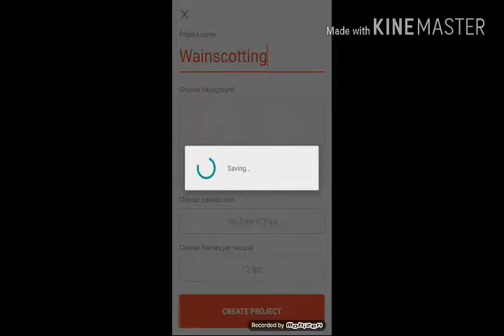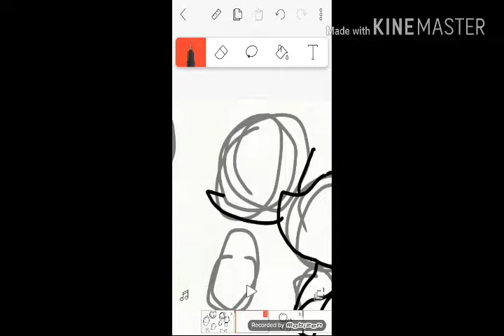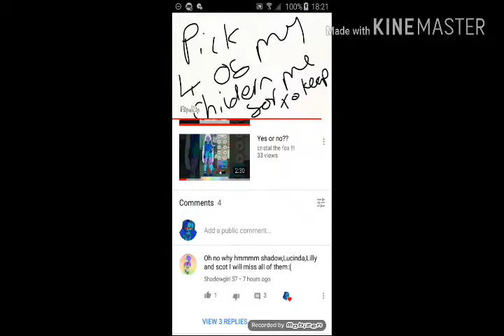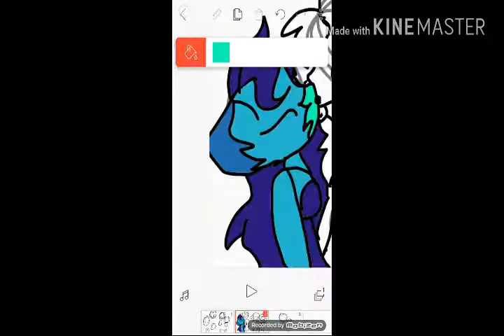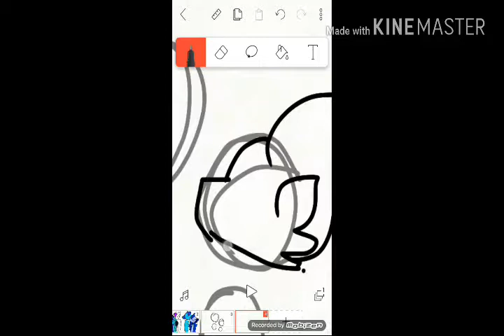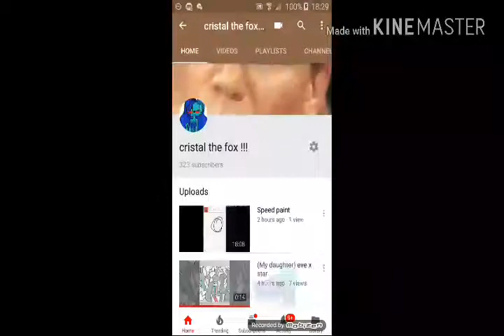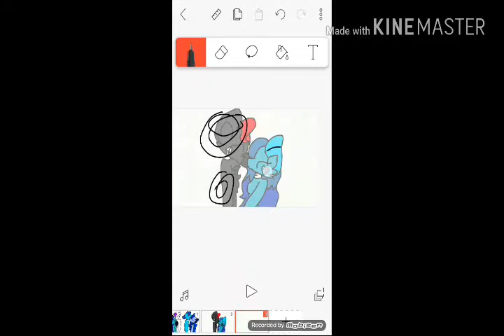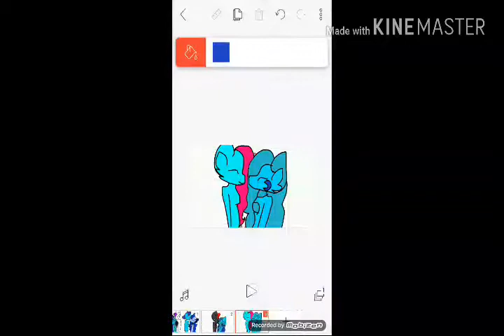28 April 2018